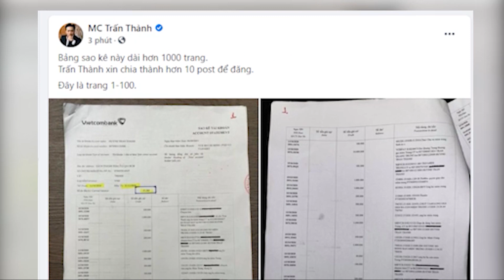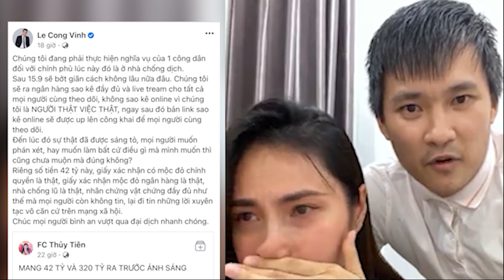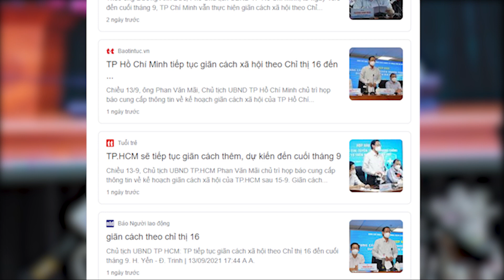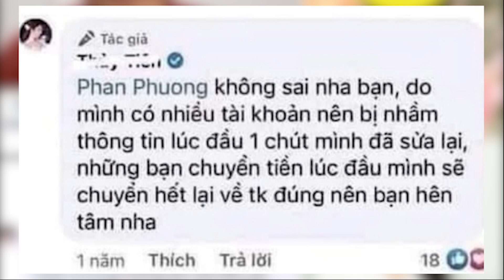🔥 Thời gian 15/9 đã điểm hẹn, netizen đặt lịch để hóng sao kê của vợ chồng Thủy Tiên - Công Vinh